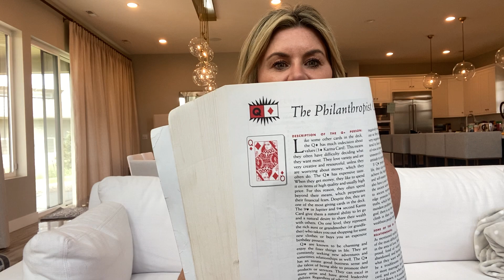Queen of ♦️Diamonds “The Philanthropist Card”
You are The Queen of ♦️diamonds “The Philanthropist Card”

If your birthday falls on the dates below and your planetaryrulingcard
is to the right of that date should you want to listen to that reading as well.
Jan 15 —PR  7♣️
Feb 13— 5♦️
Mar 11— Q ♠️
Jul 3 — A ♦️
Aug 1 — Q♦️

Author RobertLeeCamp offers so much! Pick up his books if you would like to dive deeper!
“Love Cards” & for a annual read along with so much more check out “Cards of YOUR Destiny.”
Enjoy and please let me know how this lands with you!!
I have found those of us who have done personal work may not resonate with the negative side of the cards or maybe it was more of a match when we were younger!!